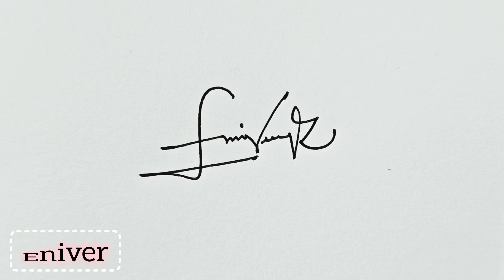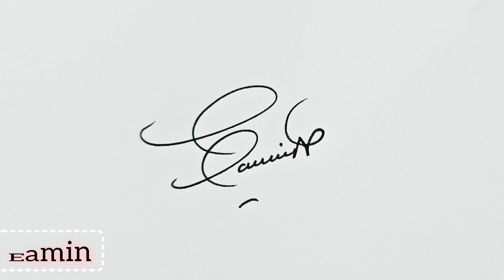E signature style of your names | E English signature like a billionaire | Sign | Autograph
Signature Style | E Signature How to write beautiful  Signature | Signature Style Of My Name

Hello Friends

* Only 10 Lucky Winners In a Week

❤️️ INSTANTLY ! ❤️️

* 5 to 10 Different Styles
* We Will Charge For it
* We Will Make a Video For You

🎵 Track Info:

Title: Zero
Artist: Declan DP
Genre: Dance & Electronic
Mood: Happy

About Video: Today we will show how to create my own signature. In this video, you will learn the K Signature Style, K Signature How To Create My Own Signature, Signature Style Of My Name. In this channel, you will be provided with information about the signature.